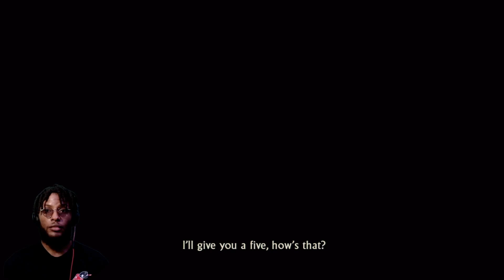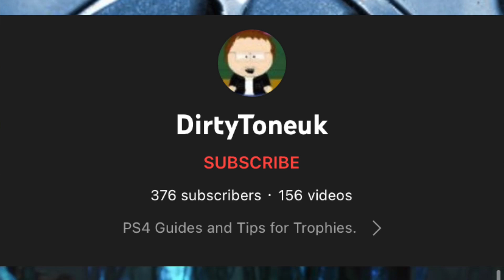Its The Finale We Been Waiting For | Uncharted 2: Among Thieves (FINALE)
Big Help from @DirtyT0ne During the final boss cause I wasn't gonna get it lmaoo